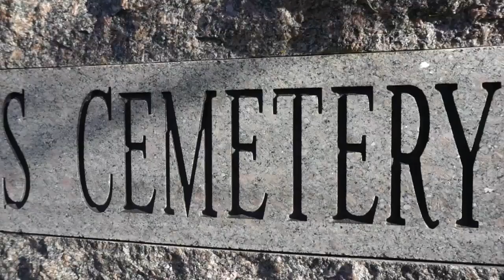Little Falls Community Shaken By Cemetery Thefts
Earlier this month, dozens of vases were taken from head stones at cemeteries in Little Falls and Upsala in Morrison County, John Lauritsen reports (2:12). WCCO 4 News at 10 - July 16, 2018